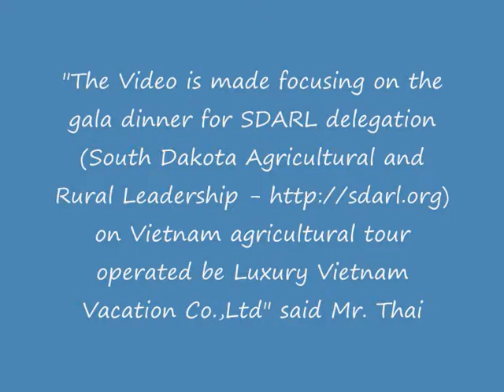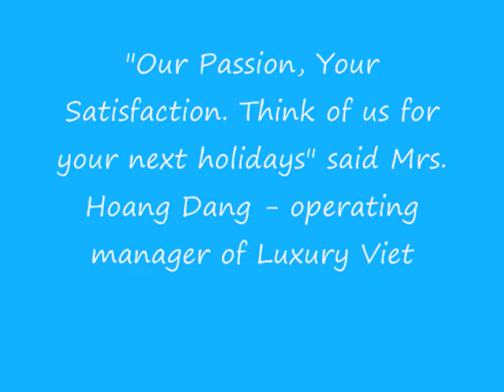Gala Dinner on Vietnam trips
Vietnamese food highlights all Vietnam trips. offers all kinds of tours with best vietnamese food, too